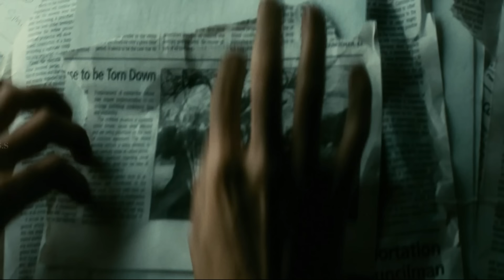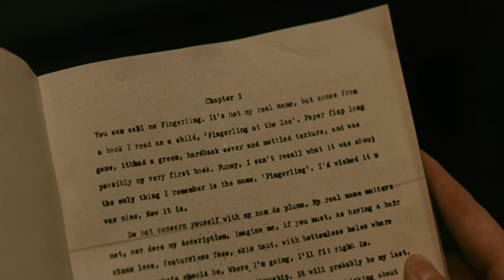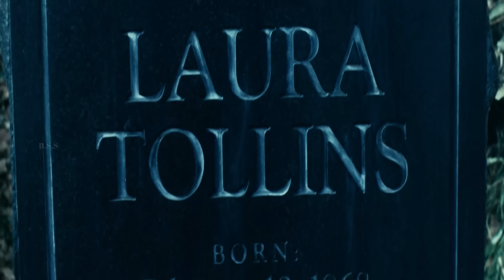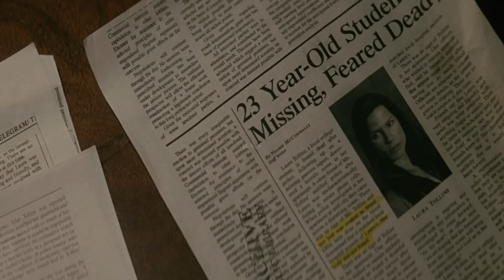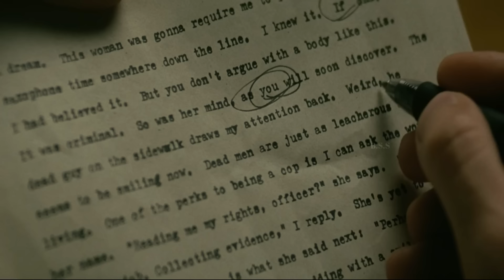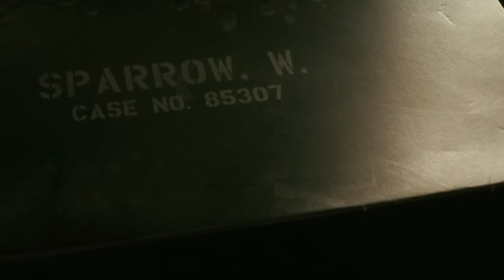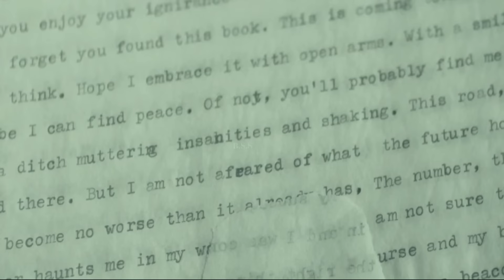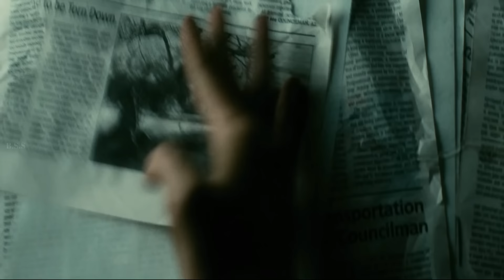Psychological Suspense Story Review/Plot in Hindi & Urdu